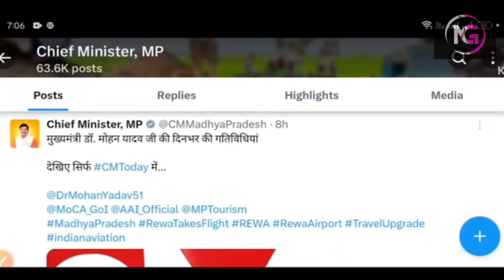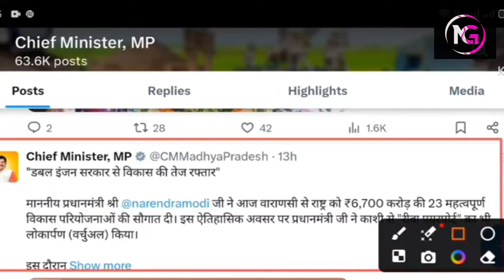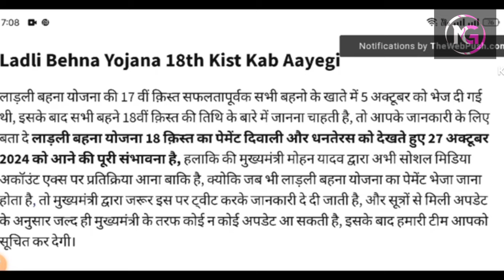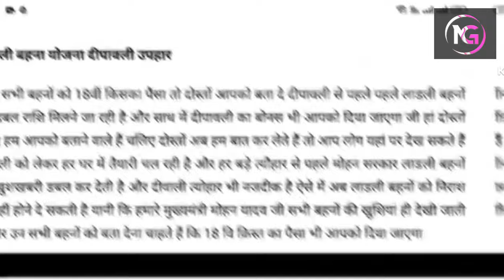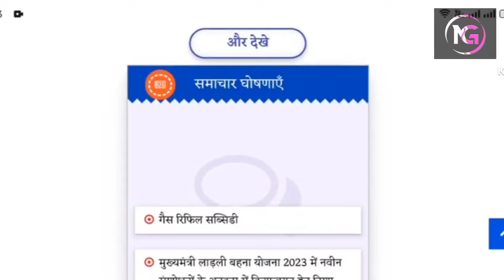ladli behna yojana new update 2024 लाडली बहनो को दीपावली तोहफा बड़ी सौगात दी आवास योजना बड़ी अपडेट